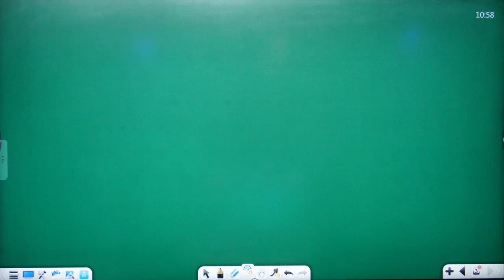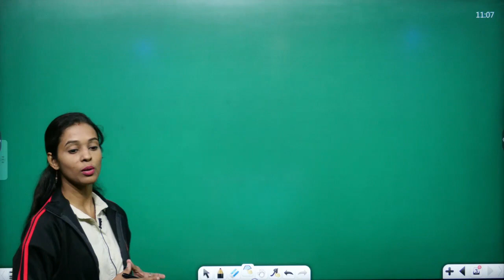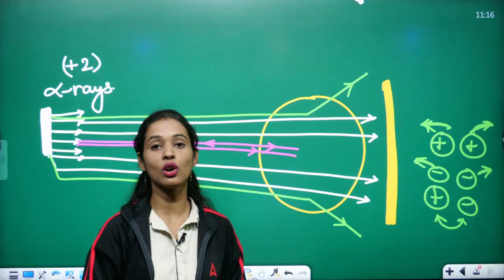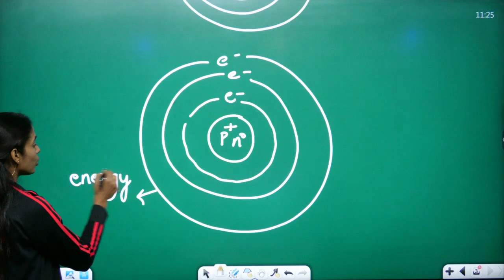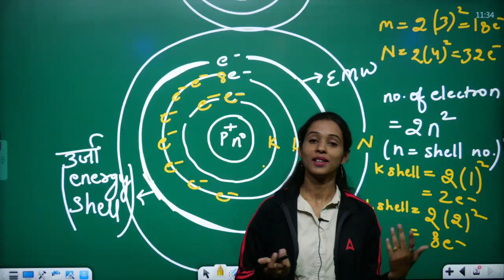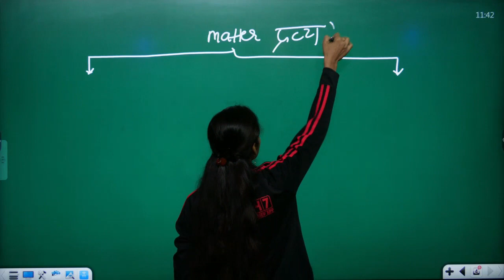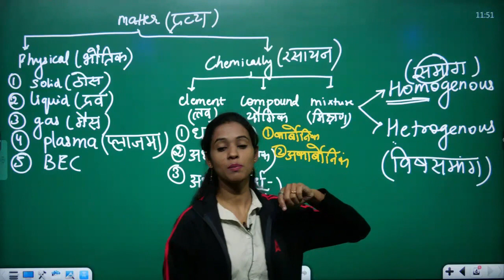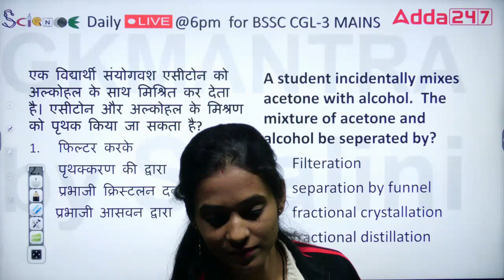General Science Class 06